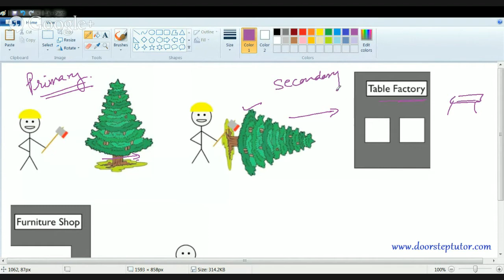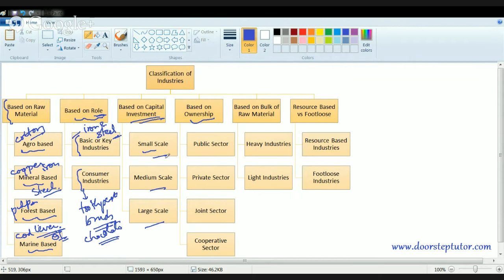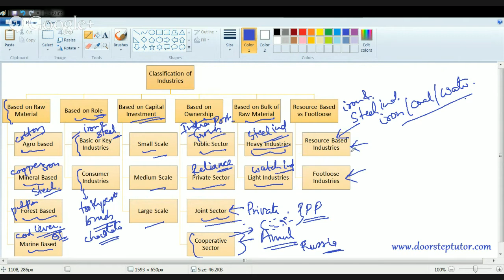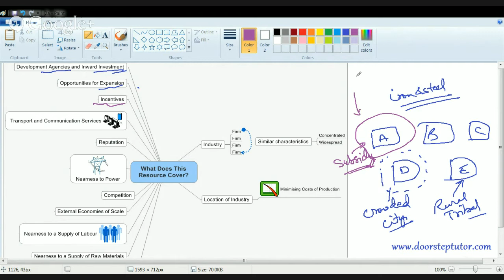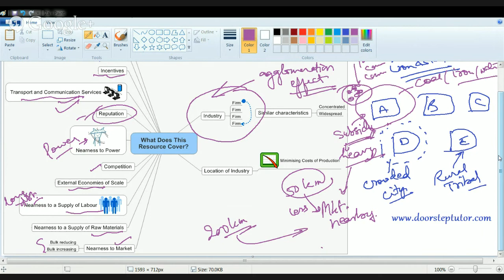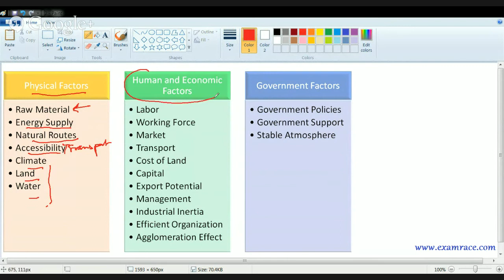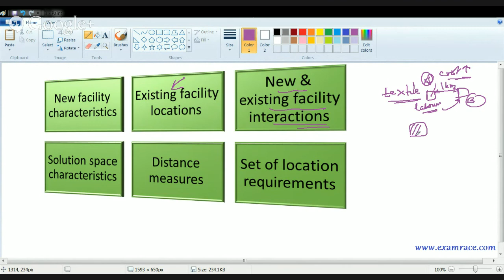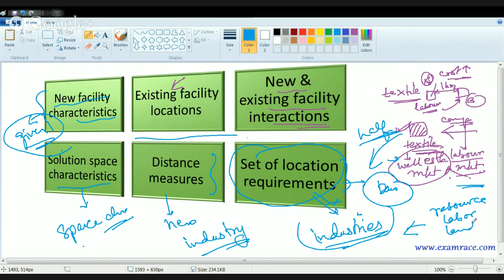Types of Industries and Locational Patterns: Fundamentals of Geography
In this session, Dr. Manishika explains the types of industries based on various parameters, locational patterns and problems in location of industries.

Primary Activity @0:29
Secondary Activity @0:52
Tertiary Activity @1:16
Classification of Industries @1:45
Location of the Industry @5:55
Iran & Steel Industry @6:16
Physical Factors @12:35
Human and Economic Factors @12:53
Government Factors @13:24
Existing Facility Locations @14:22
New & Existing Facility Interactions @14:45
Set of Location Requirements @15:20
Distance Measures @15:54
Solution Space Characteristics @16:08
New Facility Characteristics @16:22
Location of industries UPSC
Industrial location theory of Hoover
Hoover theory of industrial location pdf
Location of industry
Factors responsible for location of industries UPSC
Location of industry pdf
Distribution of major industries in the world
Types of industries